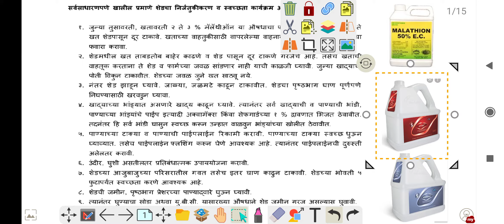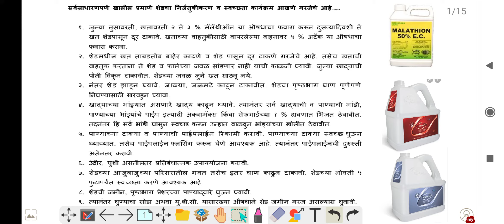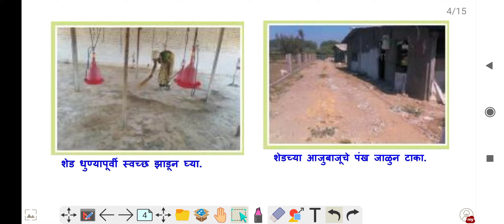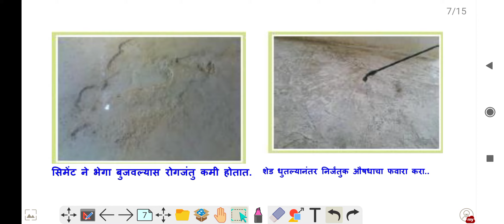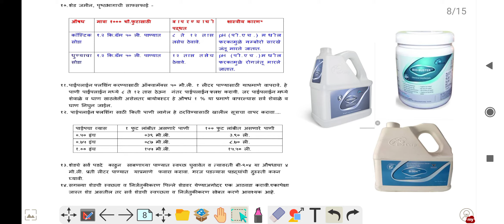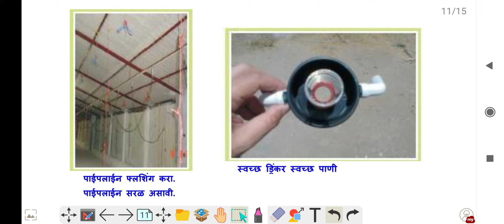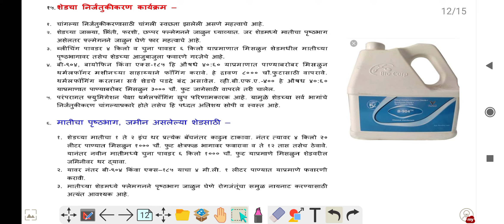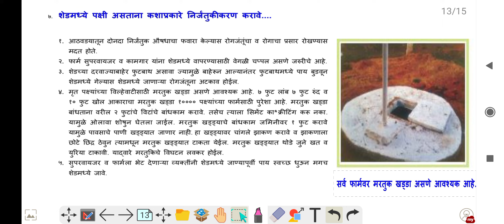पोल्ट्री शेड स्वच्छ कसा करावा .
पोल्ट्री शेड स्वच्छ कसा करावा याविषयी सविस्तर माहिती.